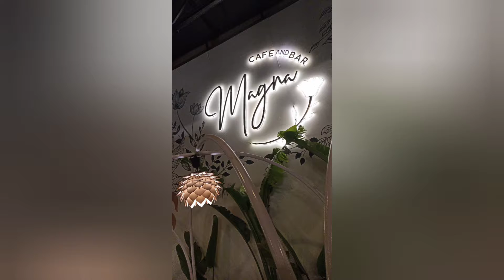Day 135 : Tania's Birthday Party 🥳❤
Good Evening Everyone !!! I am Mousumi and today I share with you all Nishita's friend Tania's Birthday Celebrations..!!! ❤😍